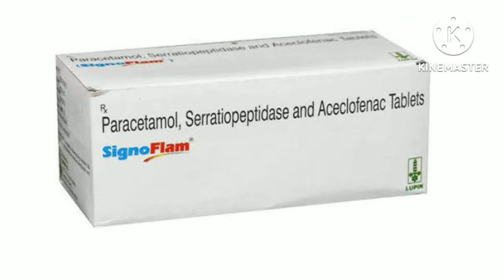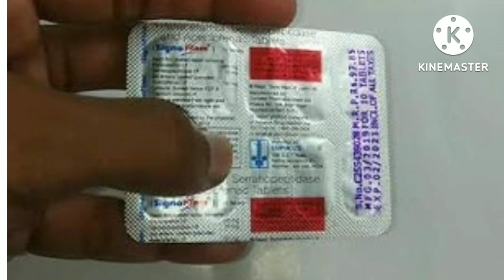Signoflam tablets|कमर,जोड़ो,गठिया, बुखार,लिए बेस्ट टेबलेट#pharmacybaba#signoflam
किसी भी प्रकार के दर्द हो उसके सबसे अच्छी जानकारी

मुंह के छालों में तुरंत आराम देने वाली क्रीम

betonin syrup reviews in Hindi
covid 19 me kam aane wali dawae#dawai ki jankari#Ivermectin12mg # कोरोना पॉजिटिव होने पर सबसे असरदार दवा

protinex powder # इम्यूनिटी बढ़ाने का पाउडर# भूख बढ़ाने का पाउडर# दुबलापन दूर करने का उपाय# मोटा होने का पाउडर# protin powder
Cefpodxime tablets
Clavulane tablets
antibatic tablets
# एंटीबायोटिक टेबलेट
protinex powder
Etos 90 tablets
dexamethasone injection
dexona tablets
U SORE gel मुंह के छालों को तुरंत आराम
Black fungal # coronavirus
ENO पाउडर क्या है
sorliv syrup Hindi
ENO पाउडर के नुकसान और फायदे
moktel immune syrup
moktel tablets
multivitamin tablets
Abendazole tablets
zintel tablets
Medical jankari#sumo tablets#helth jankari
pharmacy jankari
drugs jankari
pharmacy baba
cefodoxcin tablets
Doxcef-o tablets uses benefit review in Hindi
# कोरोना वायरस क्या # कोरोना वायरस में सबसे असर दवा कौन-कौन सी# कोरोना वायरस के लक्षण क्या-क्या है doxy100tables limcee tablets zincovit मल्टीविटामिन टेबलेट azhithrom 500mg
NAPRA-D
montelukast tablets
Levocetrizin tablets
Levozet-m tablets
desi rjb4u
medical health tips
pantosec d sr capsule
domperidom capsule
doxy tablets
fever
infection
doxyciclin tablets
doxyciclin lactin acid tablets
doxy 100mg benifit
# कोरोइन्फेक्शनना वायरस क्या है
# कोरोना वायरस के लक्षण क्या-
Azithromycin 500 tablets
Azikem 500mg
Azee 500mg tablets
# Azithromycin 500mg का उपयोग गले के
Nimucet Gold tableta
paracetamol tablets
# दर्द की असरदार टेबलेट
# तुरंत दर्द में राहत देने वाली टेबलेट
Dr.parnajali shrivastav